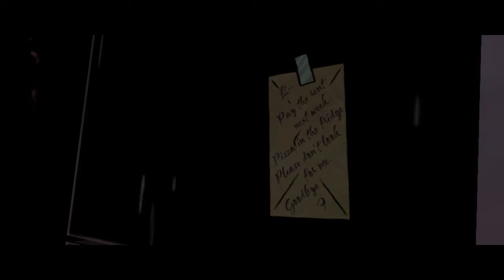The Wolf Among Us Walkthrough-Episode #01:Faith-Part #4:Prince Lawrence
The game features a choice-based system where the player takes control of Bigby Wolf and decides if he should give in to his wolf side, or whether he should try to get along and keep everybody safe.He tries to keep fairy tale characters, such as one of the Three Little Pigs and Mr. Toad, from being detected by the 'mundies', non-fairy tale people.

Steve Allison, the senior vice president of marketing at Telltale Games, announced they were working on a game based on the comic book Fables (comics) in an interview with All Things Digital in February 2011.Telltale formally announced plans for a Fables game at the Electronic Entertainment Expo in June 2011.After several postponements, Telltale's Fables game was re-announced at the New York Comic Con in October 2012.It was revealed under the working title of Fables, but it was revealed that it would receive a new name in February 2013.The final name is The Wolf Among Us, after the main character Bigby Wolf.The first episode was originally scheduled to be released in the first quarter of 2012.It was later postponed until the third quarter of 2012.It was postponed again to the third quarter of 2013,then to October 2013.In February 2013, it was revealed that the game took longer to develop than Telltale originally anticipated due to the success of The Walking Dead. Telltale incorporated many of the game mechanics from The Walking Dead into their Fables series.

Many fairy tale creatures have moved into an area of Manhattan known as "Fabletown". The sheriff, Bigby Wolf, once the infamous "Big Bad Wolf," becomes swept into a case involving the gruesome murder of a Fable. With this death in Fabletown, along with his history of violence and brutality, Bigby finds his role as protector and sheriff threatened.